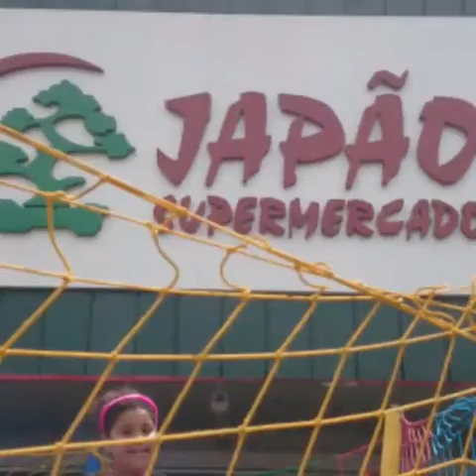Japão Supermercado pode ter Certeza Esse dia nunca